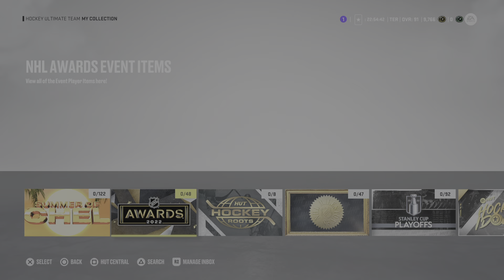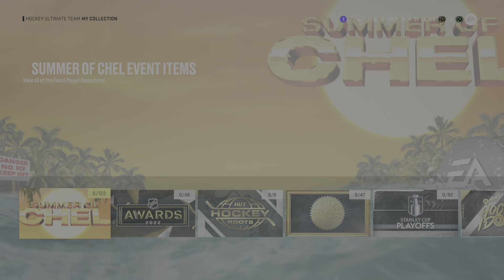NHL 22 Новая летняя коллекция игроков!!